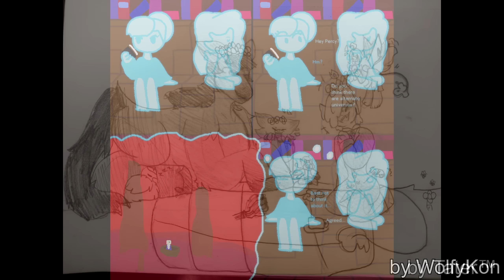Minecraft: From the Fog #23 - Checking In